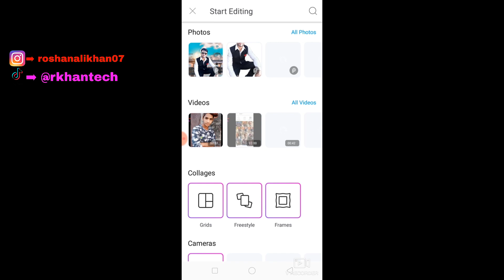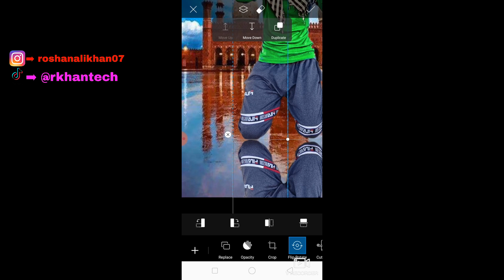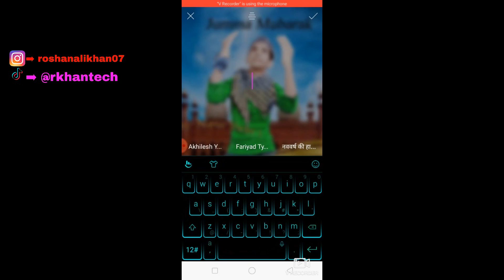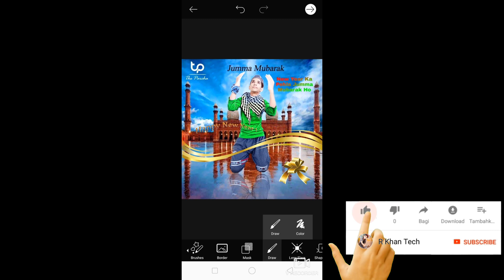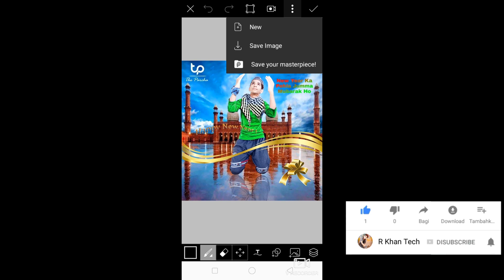PicsArt (New Year Ka Pehla Jumma Mubarak Ho) New Effect Photo Editing | R Khan Tech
Hello Everyone this is video teaching jumma mubarak photo editing any other info doing Instagram User name➡ roshanalikhan07

Background Ke Lige Instagram User name➡ roshanalikhan07